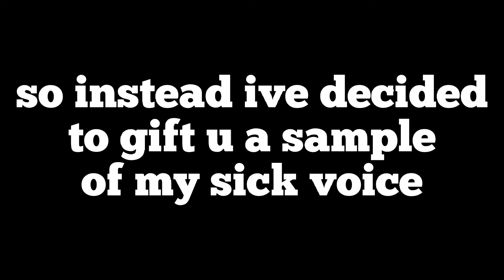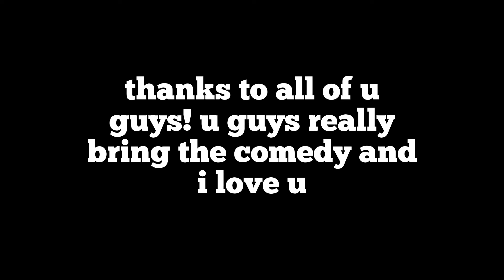its been a year daddy...